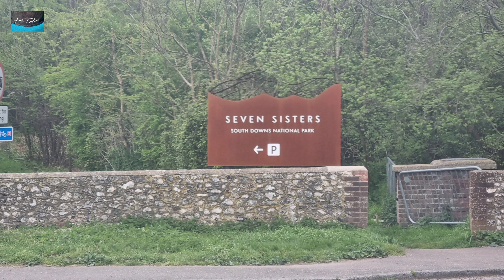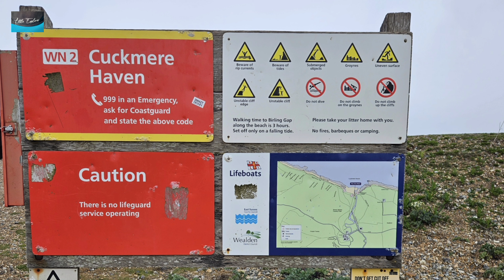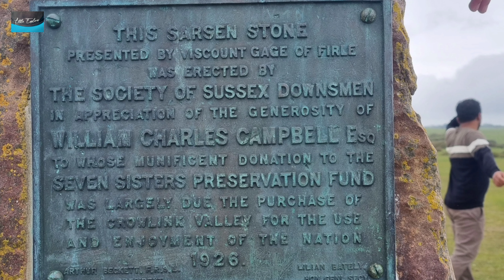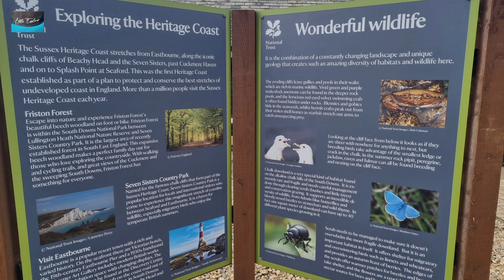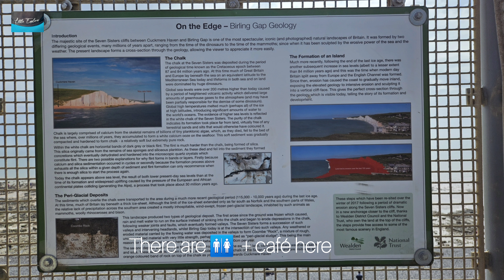Exploring The Seven Sisters Cliffs | From Seaford to Eastbourne | 10 Mile Hike 💪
Watch:

 • Emotional & Calm Nasheed┇Vocals Only ...